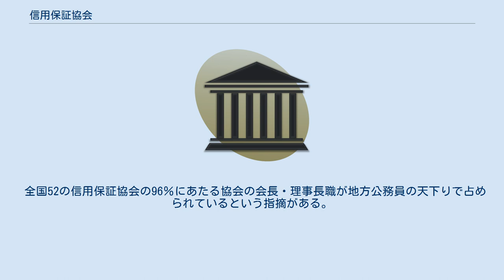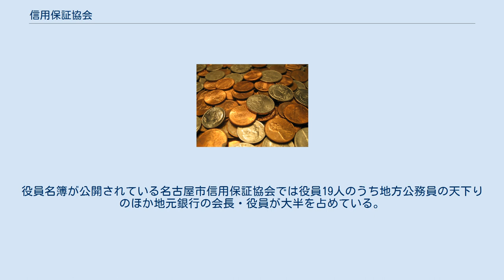信用保証協会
信用保証協会（しんようほしょうきょうかい）は信用保証協会法（昭和28年法律第196号）によって設立される認可法人で、法人税法別表第2に掲げる公益法人等である。
中小企業が市中金融機関から融資を受ける際に、その債務を保証することで、中小企業の資金繰りの円滑化を図ることを目的としている。
 一般に、中小企業が銀行などの市中金融機関から融資を受けようとする場合、その成長性や経営のリスクが大企業に比べて大きいため、融資を得ることができなかったり、調達できる額や条件において不利になったりすることが多い。
それを解消し、中小企業がスムーズに資金を調達できるよう、信用保証協会は中小企業の委託に基づき金融機関に対して信用保証（保証承諾）を行う。
これは、大企業と比べ資金調達上の不利性を持つ中小企業の信用力を補完し、中小企業と金融機関との架け橋になることで、中小企業の資金調達の円滑化を図るものである。
協会の信用保証に基づき金融機関は中小企業に融資を行い、信用保証協会は信用保証の対価として信用保証料を借り手の事業者から得る。
 被保証人である企業が何らかの理由で返済が困難になった場合、金融機関の請求により、協会は金融機関に対して代位弁済を行う。
これにより協会は求償権を取得し、企業または連帯保証人から全額に遅延損害金を加算した債権回収を図る。
代位弁済が行われた場合、中小企業信用保険法に定める保険事故に該当し、株式会社日本政策金融公庫から代位弁済額の7割、8割又は9割の保険金が支払われる。
 信用保証協会は各都道府県に1協会ずつ存在するほか、横浜市、川崎市、名古屋市、岐阜市にはその市を対象範囲とする信用保証協会が存在し、全国で51の信用保証協会がある。
 関連企業として、債権回収会社の保証協会債権回収株式会社（通称：保証協会サービサー。許可番号第47号）があり、信用保証協会から債権回収を受任している。
ただし、2018年以降同社への受任の解除が相次いでいる。
 同様の公的信用保証制度は、アメリカ、イギリス、ドイツ、フランス、イタリア、カナダ、韓国、台湾などでも採用されている。
 信用保証協会は株式会社日本政策金融公庫との間で再保険契約（中小企業信用保険）を結んでいる。
これにより、信用保証協会は保証契約額に応じた保険料を支払い、代位弁済時に回収不能となった場合は保険事故となり所定割合を乗じた保険金を受け取る(部分填補)。
 信用保証協会は第三者の連帯保証人を必須としてきた。
このため企業経営者の親族が連帯保証人にされることも多く、社会問題となっていた。
これに対して、中小企業庁は平成18年3月31日「信用保証協会における第三者保証人徴求の原則禁止について」という通達を出すに至った。
 全国52の信用保証協会の96％にあたる協会の会長・理事長職が地方公務員の天下りで占められているという指摘がある。
役員名簿が公開されている名古屋市信用保証協会では役員19人のうち地方公務員の天下りのほか地元銀行の会長・役員が大半を占めている。
 創設期 戦後～1950年代 1960年代～1980年代 1990年代～現在